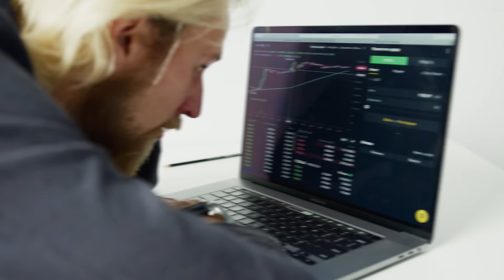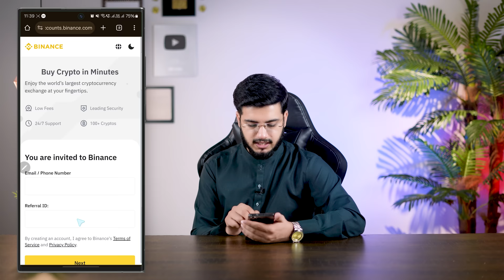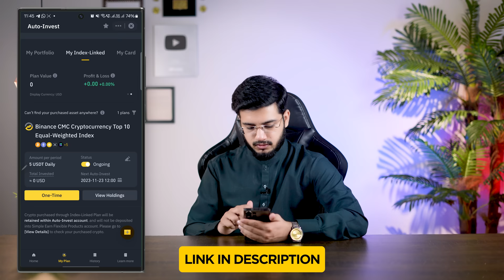How to Make Money Online Daily $50 Dollars - Binance Auto Invest Daily Profit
In this video, we will show how to make money online around $50 dollars Daily this is the easiest way to earn money online in 2023 or 2024 which gives you freedom. even while you sleep this online earning app makes money for you.

you can easily earn $500 dollars monthly
If you searching for the best & real online earning app this video is just for you this app is called Binance and it provides a feature called Auto Invest through this feature you can make a daily profit.